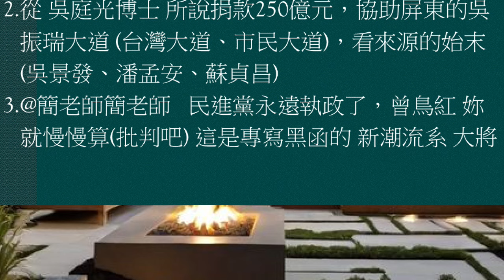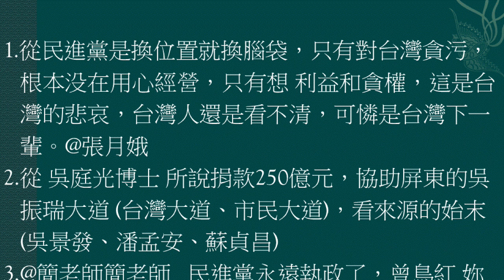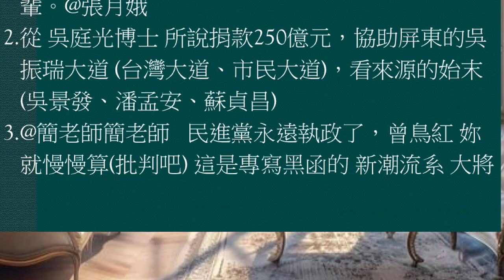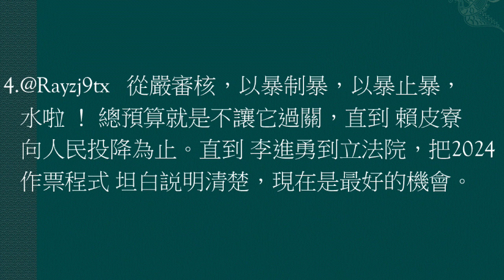09/26日) 台灣郎 挺 台灣郎。上世紀 宮廷鬥爭，蔣經國系統 幹掉 蔣宋美齡的系統，拿當初的農民救星『蕉神 吳振瑞』當墊背。完全執政 下，堅不返還 吳振瑞 的清白，還戴人家 黑帽、紅帽？詳看本集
(2024/09/26日)  阿扁是歷屆總統對台灣建樹最偉大的總統。海角七億？個屁，過去八年，新潮流 百億、仟億的搬光國庫，南流 大姊頭仔 陳菊貪汙紅毛港遷村預算190億 [1,2]，法務部長 鄭銘謙，你肅貪？叫小鶴，就抓給我看，沒有證據直接找我 曾博士，電話 (mp：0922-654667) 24hr就留在這裡，等你啦！【假博士 蔡英文＋新潮流系】你們給阿扁戴黑帽、戴紅帽，身為台灣郎 的我，只有一句話【趕羚羊啦，朝雞拜】。 這集 我罵很多人，邱議瑩 最好進來看一看。